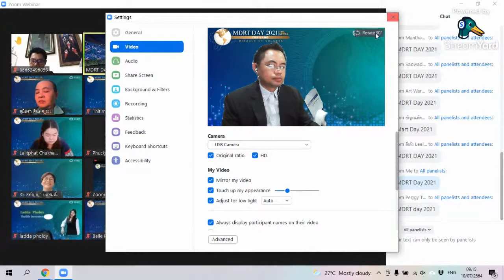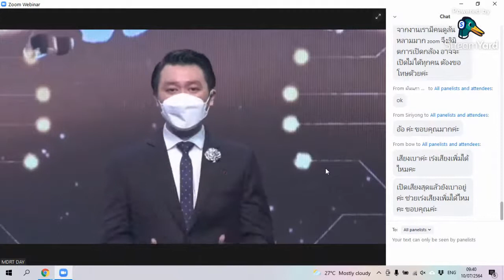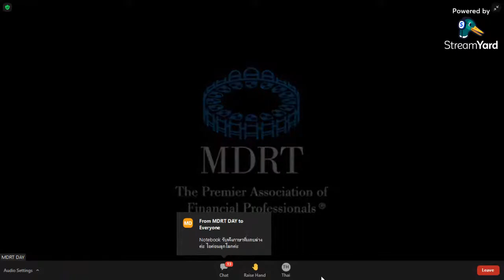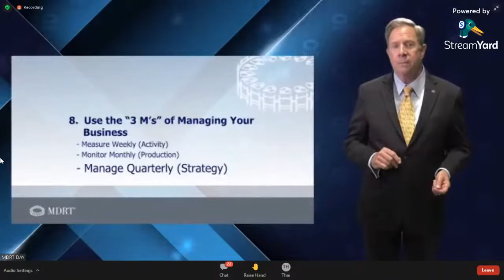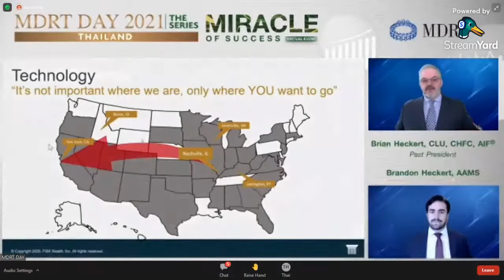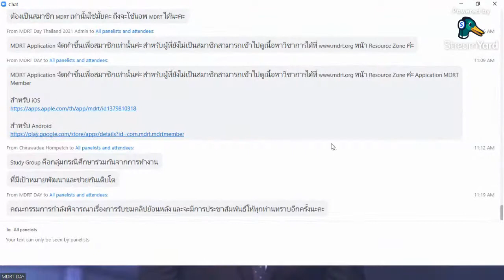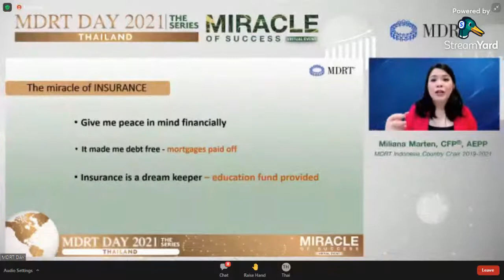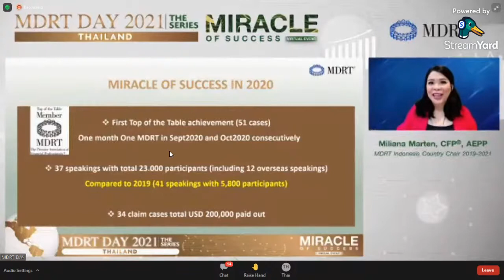MDRT : Series 1 : World Class of TOT